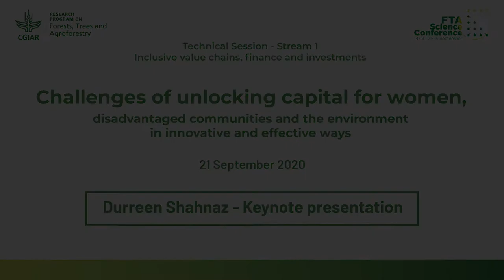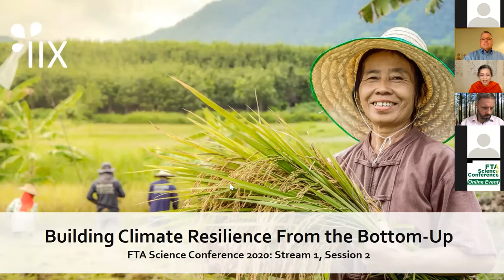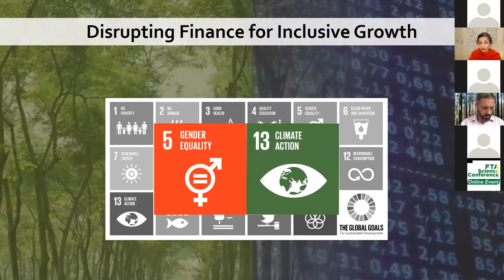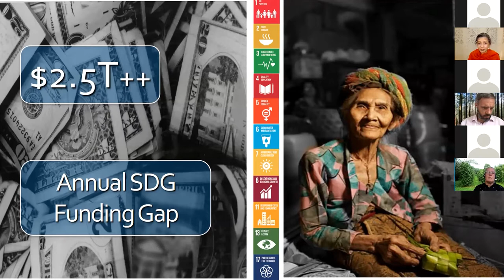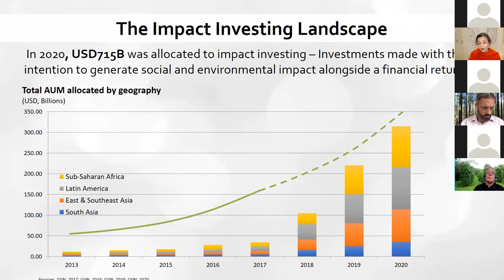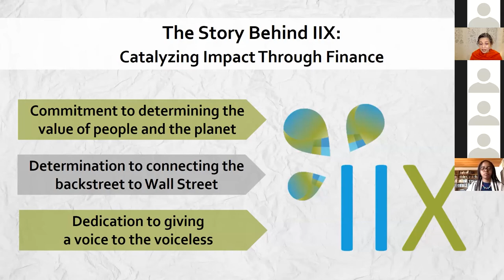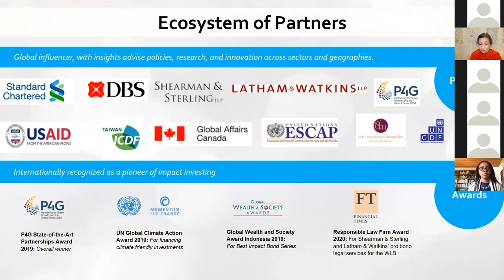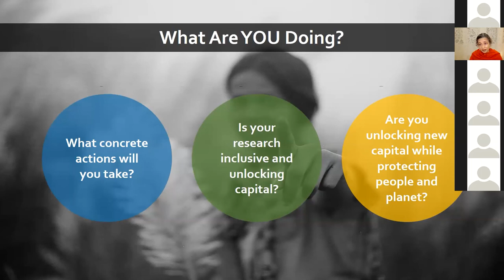FTA 2020 Science Conference - Durreen Shahnaz, 21 September - Keynote speech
Durreen Shahnaz, Founder and CEO IIX (Impact Investment Exchange). "Challenges of unlocking capital for women, disadvantaged communities and the environment in innovative and effective ways" - 21 September 2020.